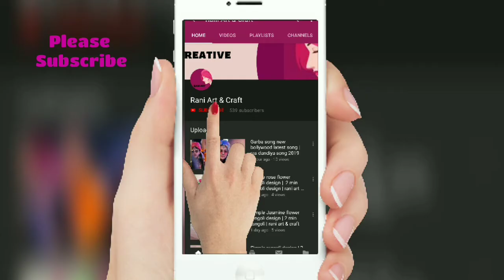Toran Rangoli Design for Diwali | Border Rangoli | Easy Rangoli Design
तोरण रांगोळी
Easy Diwali Toran Rangoli  Design
Toran Border Rangoli
Please find below more rangoli designs